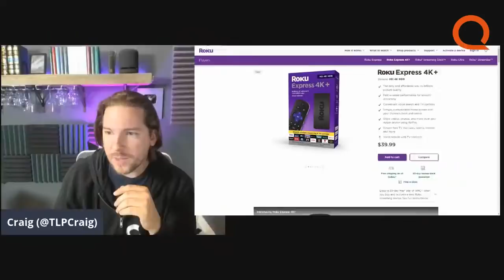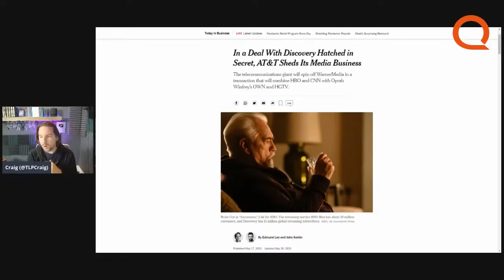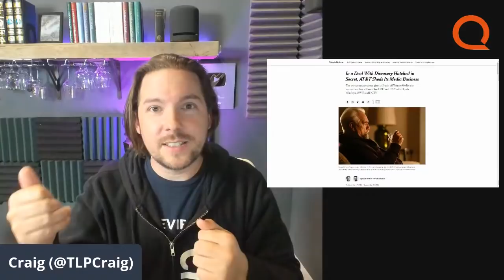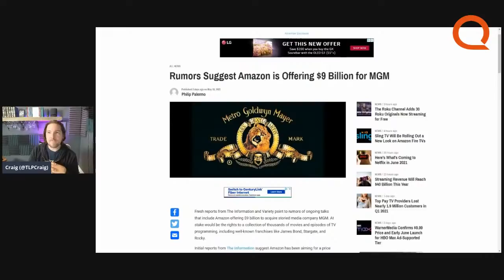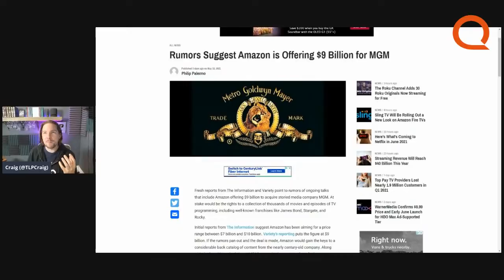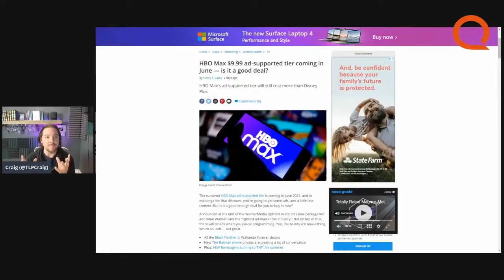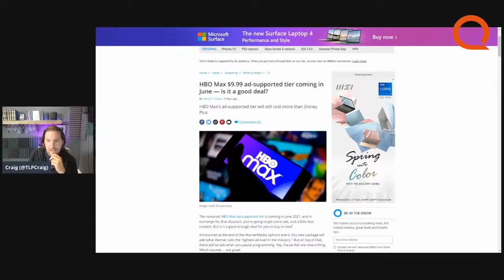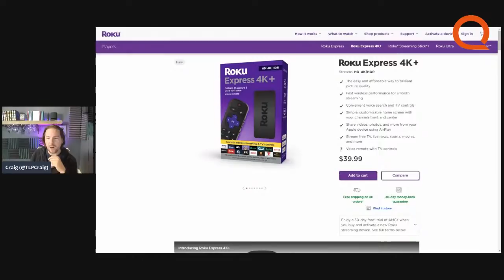HBO Max for $10?? | Streaming News + Q&A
WarnerMedia has confirmed that HBO Max will soon have a commercial-supported pricing tier, set to launch in June. The Roku Ultra has a mega discount right now. Plus, WarnerMedia is being spun off and partially sold to Discovery in a massive deal. Let's talk about the news of the day!